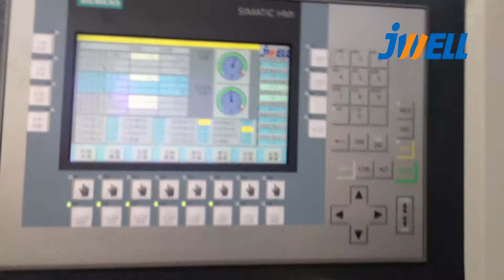PE400 high speed no dust